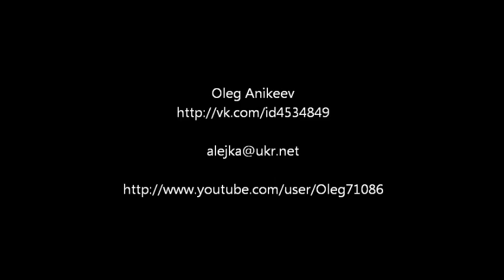Hip Hop by Oleg Anikeev - Shawn Chrystopher - I'm GOOD (Feat. GLC)/ANY DANCE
Hip Hop by Oleg Anikeev